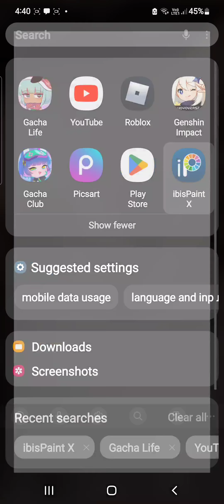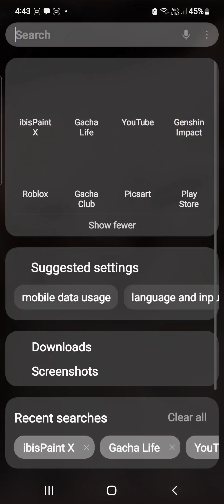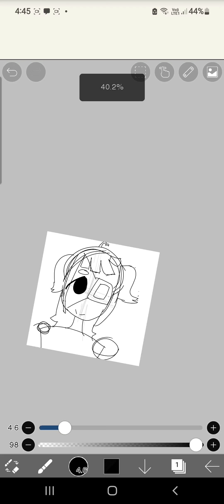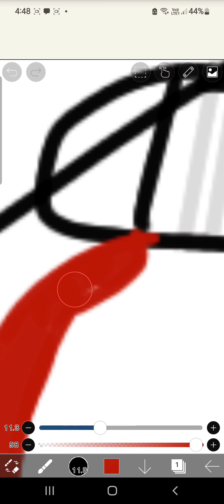drawing my oc